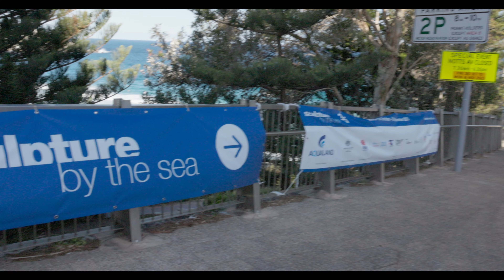Sculpture by the Sea - 2023 - Bondi, Sydney, Australia - full tour in 4K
A tour of all of the sculptures from Bondi Beach to Tamarama Beach.   Shot in 8K.